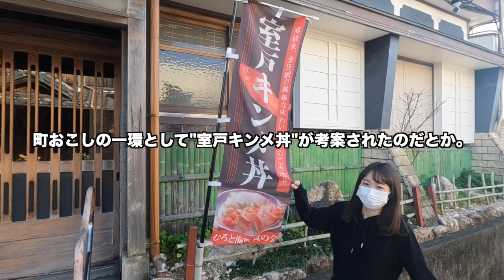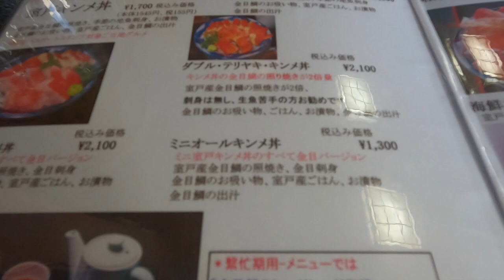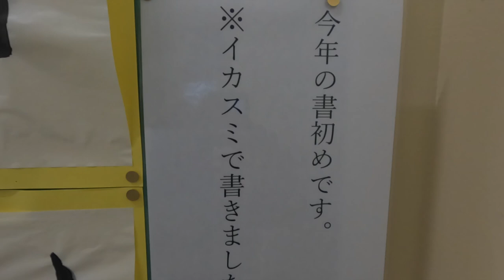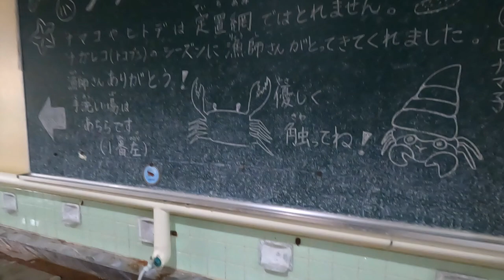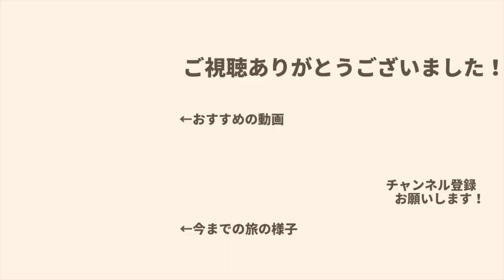【軽バン車中泊】学校のプールに魚が泳ぐ!?廃校水族館へ。金目鯛も贅沢に。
2022年5月から日本一周しています！

今回は室戸岬方面の観光をしてきました^^
まずは室戸岬で地球の丸さを感じて、
お昼はご当地グルメであるキンメ丼を贅沢に。
ここまで美味しい出汁茶漬けは初めてでした。
午後はむろと廃校水族館へ。
学校の中に水族館があるというワクワク詰め合わせ。
色んな教室が回れて廃校としても楽しめるのに、
あらゆる所に水族館の要素が散りばめられており、
大満足の超おすすめスポットです！

《目次》
0:00　オープニング
1:00　室戸岬
2:37　料亭花月
6:17　むろと廃校水族館
10:49 お風呂